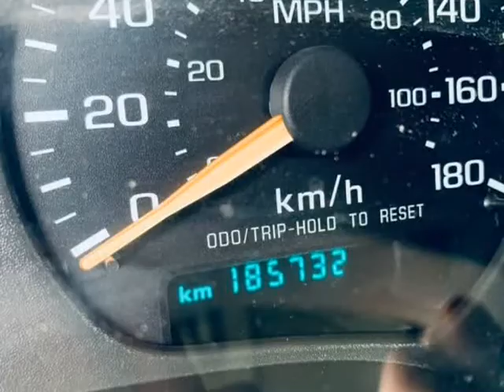2001 Chevrolet S-10 Ext Cab local 185k!!! (Surrey, British Columbia)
12701 King George Blvd
Surrey